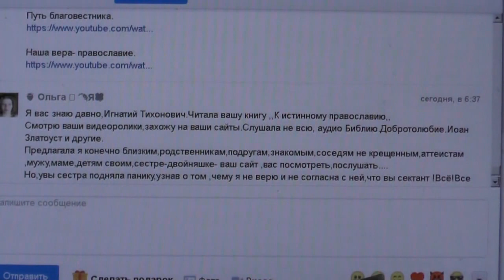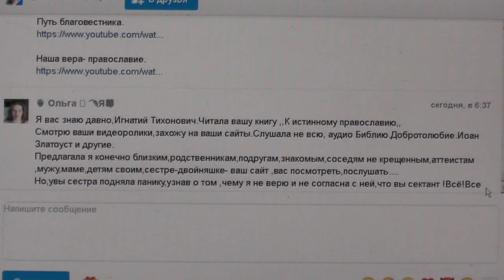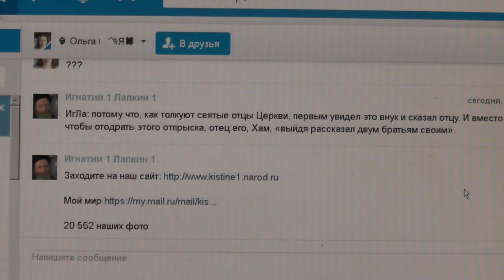Ровняйте дорогу, убирайте камни. Ис.62:10. 1,5 года в одной упряжке. 24. 11. 2016